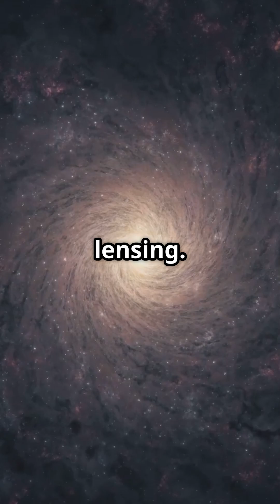10 Shocking Facts About Dark Matter That Will Blow Your Mind!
Dive into the mysterious world of dark matter in our latest video, "10 Shocking Facts About Dark Matter That Will Blow Your Mind!" 🌌 Did you know that a staggering 85% of the universe is made up of invisible matter that we can't even detect? From bending space to holding galaxies together, dark matter is a cosmic puzzle that scientists are desperately trying to solve.

Explore mind-boggling theories and stunning revelations about this elusive substance that passes through us every day without a trace. Are you ready to uncover the secrets of the universe?